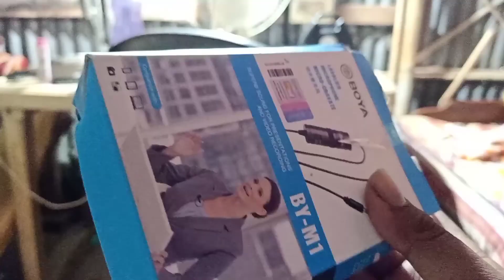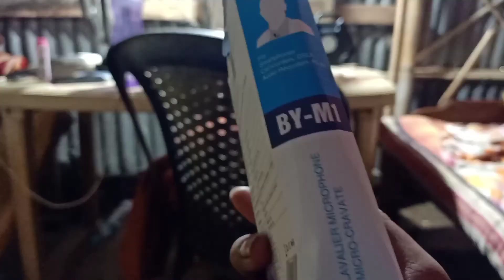Ia Bi•sa Namen Dengu Rimange ming Gitchijok 🤣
ia